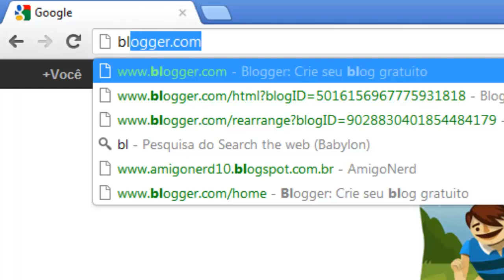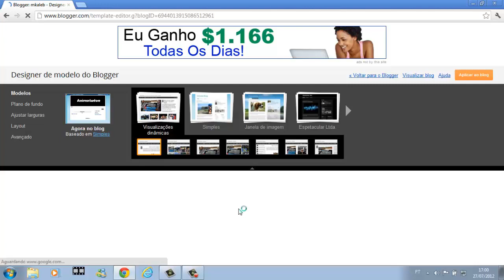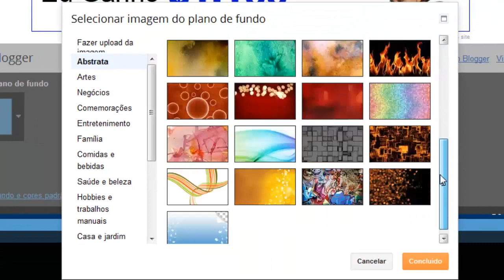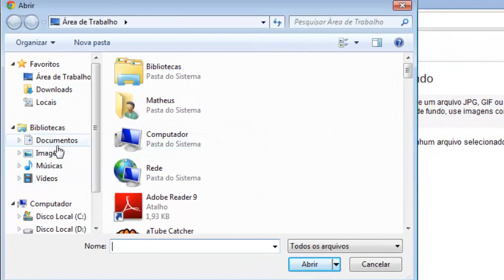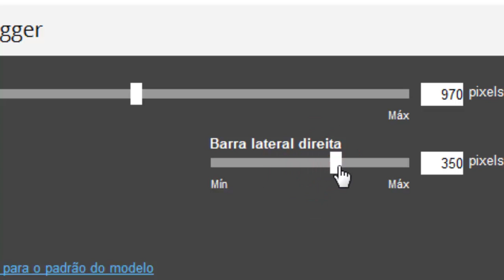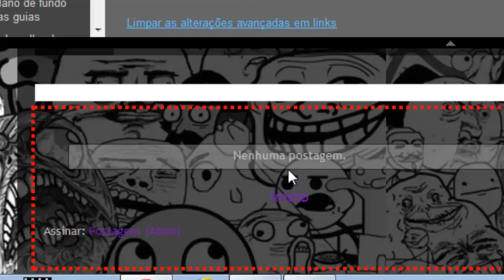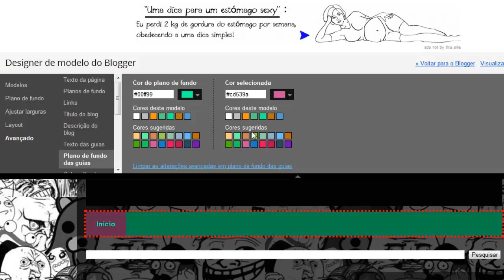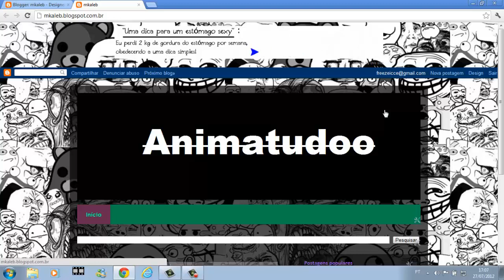como perssonalisar completamente o blog 3/4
★QUER DAR UMA FORÇA? FAVORITA E DÁ JOÍNHA QUE É NÓIS!★